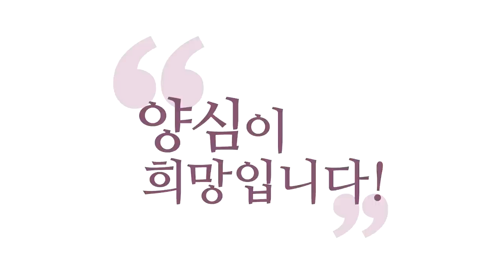[위선자 대해부] 부분적 자명을 강요하는 PC에 빠진 인어공주_230601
(230601 정토LIVE)  우린 근본적으로 아름답다
아름답지 않다 이런
기본적인 미추지심(美醜之心)이
있잖아요 그걸 막
우기고 왜곡하고 하면요
정상인들하고 싸워요 그러면
우리는 타고난 본능이고요
그게 우리의 기본적인
어떤 본질입니다
우리 안에서 작동하는
저런 식으로 본성을
무시하는 짓을 하면요
본성이 제대로 발현이
안 되고요 왜곡돼요
본성이 왜곡된 애들입니다
PC들
아이들이 바라는 거는
우리 동심을 지켜달라
아이들이 얘기하던데
어디 인터뷰 보니까
다 떠나서, 부분적 자명으로
관객들을 가르치려 하지 마라

찍어 누르지 마라
관객들에게 지들 의견만
옳다고 해서 독선 부리지 마라
부분적 자명 하나 붙잡고요
우리만 옳다
부분적 자명을 가지고
남을 다 비난합니다
남이 다 잘못했다
정치적 올바름 PC주의죠
남들 다 잘못했다
부분적 자명에 빠져서
감성팔이
너 인종 차별할 거야?
너 외모 지상주의야?
또 약한 자들의 사연 또 얘기하면서
결국 뭐 자기들 사리사욕
우리만 옳다 어떤
문제 해결도 안 되죠 당연히
언행 불일치해요
그렇게 밀고 나가면요 반드시
이상한 문제에 봉착해요
인어공주가 인종을 다양하게
공주들을 해놓으니까
결국 뭐라고 해야 돼요?
아빠가 부인이 많아서 그렇다

설정 파괴, 엄마를 흑인으로 하려고
하니까 아들이 왜 백인이냐?
왕자 엄마는 왜 흑인이냐?
흑인을 넣어야 되니까
여기서 흑인 하나는 나와야 된다
이런 감각이 PC 감각이죠
그럼 거기에 대해서
왕자를 입양했다
그러니까 말도 안 되는 짓을
하다 보면 점점 그러니까
이번에 백설공주도 또
이상한 짓 하려다가
난쟁이들이
왜 난쟁이 차별하냐니까
난쟁이를 없앴다면서요
백설공주에서
재밌지 않나요? 그러니까
말이 안 되는 짓거리를
계속 하다 보면
참 말이 안 되는 짓으로 갑니다
부분적 자명의 특징이에요
부분만 자명하기 때문에
전체적으로 맞질 않아요
계속 모순에 빠지게 돼 있다고요

부분적 자명은 모순에 계속
빠지게 돼있고
지금 북미 네티즌들만
거기서만 좋아하더만요
그래서 거기서만 영화 성적이 좋고
전 세계에서 지금 안 좋더만요
특히 아시아권에서 그러니까
지금 아시아권을 또 비난합니다
북미 네티즌들이 아시아권이요
인종 차별주의자들이라고
비난하고 있어요
우리를 비난한다니까요
인종 차별주의자라고
디즈니 인어공주에 대해서
안 좋게 봤다고
또라이들 아닌가요?
예 제가 위선자 싫어하는 거예요
위선자 부분적 자명 들고
세상 진리 다
가진 것 같이 구는 위선자

왜 기본적인 거를 억압하냐고요
우리의 기본적인
판단을 억압하냐고요
자명하게 해달라고요
우리를 더 자명하게
아이들도 안다고요
자명하게 해줘야죠
그게 판단을 자명하게
시원하게 해주는 거랑
우리만 옳으니까
우리 외에는 다 틀렸으니까
부분적 자명으로 찍어 누르는 거랑
완전히 다릅니다
그래서 제가 양심인 듯
양심 아닌 존재들이라고
비판하는 거
한 가지에만 꽂혀 있는 분들
비둘기 먹이 주는 분들
저 이쁜 애들을 보라고
그 주변에서 그게
민폐가 되지 않아요?
새들이 와서 똥 싸고
이거 아니지 않아요? 해도
아니 저 불쌍한 생명체를
어떻게 그렇게 할 수 있냐
그러니까 한 가지에
꽂혀버리면 안 보여요

그게 남한테 피해를 주는
단계까지 가도
자기가 옳다는
신념만 강화시킵니다
블랙팬서를 백인으로 해주시고
그것도 차별 아닙니까?
왜 흑인만 블랙팬서 할 수 있죠?
걔네들이 교묘한 게
외모 차별로 몰려고요
누가 봐도 외모에서
문제 나올 것 같은 사람을 씁니다
지들도 미추에 대해서
안다는 얘기예요
아무튼 최소한 이건
인어공주는 아니지 않냐
이건 아니지 않냐 하는
그런 말 나올 그런 카드를 쓰고
그걸로 이슈를 만들고
우리가 옳다는 거를 찍어 누릅니다

니네가 다 틀렸다
우리만이 옳다
인종 차별하지 마라
외모 차별하지 마라
이렇게 해서
인류가 외모에 대해서
더 통 큰 생각을 하고
인종에 대해서 통 큰 생각을 할까요?
실제로 결과가 안 나와요
결국 과정도 잘못돼 있고
결과도 잘못됩니다
그러면 오히려 이 혐오를
부추기는 결과를 낼 거예요
이런 식으로 하는 그게
어리석다는 거예요
부분적 자명은 반드시
어리석은 결과를 낳게 됩니다
그렇게 해서 더 나은 결과가
진짜 나오는지 한번 보자고요
더 사람들이 인종에 대해서
인종 차별의 아픔을 더
이해하게 되고 그런
외모 지상주의 아픔을 더
이해하게 되고 나부터 더
그런 이런 차별 없이 살아야지
이런 결론에 도달하는지
한번 보자고요

그건 과정이 잘못됐다는 얘기거든요
목표도 뭔가 순수하지
않았다는 얘기고요
과정도 잘못됐다는 얘기요
방법도 옳지 않다는 얘기고
그런 것들을 다 지금 간과하고
부분적 자명만 얘기하고
우리가 옳지 않냐!
원래 백인이 하는 거를
흑인이 했다 하는 것에
자부심 가지고
흑인한테 쏜 것 같고
따지면 다 이제
모순에 빠진다니까요
이것도 보세요
원래 인어공주가 백인인데
백인이 인간 문화
백인 문화를 배워가는 과정을
원래 그렸던 소설이잖아요
백인이 백인 문화
근데 지금 인어공주를
흑인으로 바꾸면 흑인이
백인 문화를 야만의 흑인이
문명의 백인 문화를
배워가는 과정이 되지 않나요?
이거 차별 아닌가요?
그런 좁은 시각으로 얘기하면요
끝없이 차별이 양산되고
싸움만 날 거라는 얘기입니다